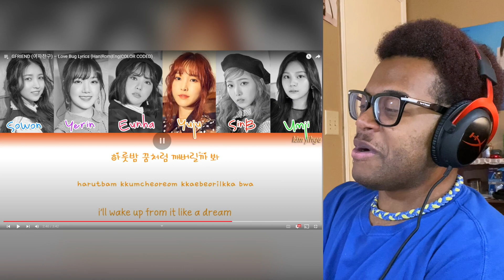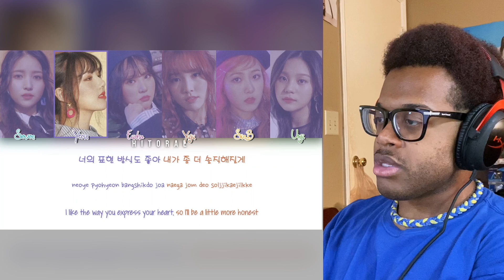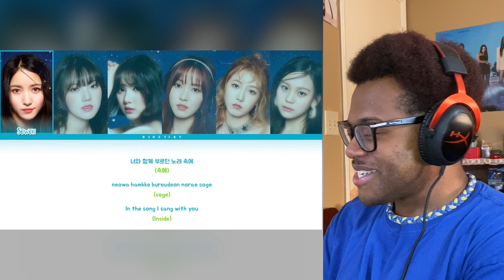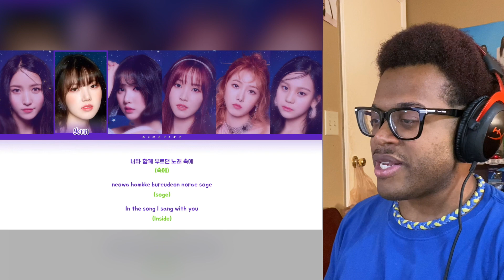GFRIEND 'Time for the moon night' Mini Album / REACTION